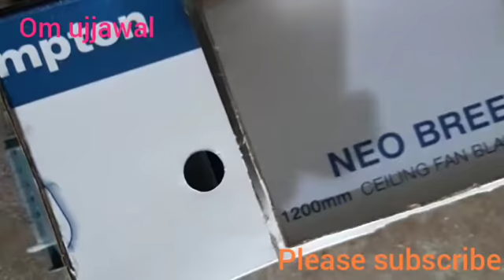AMAZING TRUCK how to make a paper truck कागज़ का टृक बनाये घर पर आसानी से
How to make a paper truck in simple